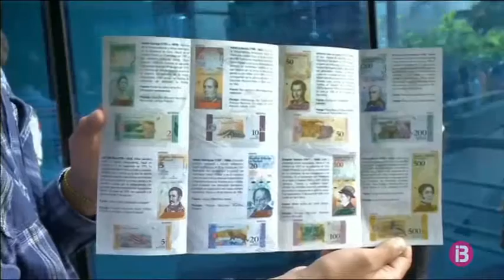Mauricio Macri denunciarà el govern veneçolà davant la Cort Penal Internacional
Mauricio Macri vol que la Cort Penal Internacional investigui els presumptes delictes contra la humanitat comesos pel govern de Nicolás Maduro. En les pròximes setmanes, i probablement amb el suport de Colòmbia, Xile i el Paraguai, presentaran la sol·licitud davant el tribunal. Macri, diu, està convençut que a Veneçuela es violen sistemàticament els drets humans, atropellant la oposició i els ciutadans en general.

Aquest dilluns, els veneçolans s’han despert amb cinc zeros menys als seus comptes bancaris. El govern de Maduro ha posat en marxa la reconversió del bolívar, que passa a anomenar-se bolívar sobirà. A més, el salari mínim del país es multiplicarà per 35 a partir de dia primer de setembre. Són mesures que ja han provocat una pujada generalitzada dels preus. Una hiperinflació que, segons el Fons Monetari Intenacional, tancarà l’any en 1 milió per cent.

Davant tots aquests canvis, els partits opositors han convocat una aturada i una protesta nacional i també volen debatre les conseqüències de les mesures econòmiques en una sessió extraordinària al Parlament.

Mentrestant, l’èxode massiu de veneçolans cap a altres països llatinoamericans ha provocat alguns incidents, com l’atac a un centre d’immigrants al Brasil. A més, alguns països comencen a exigir-los el passaport per entrar.

Davant això, l’ONU demana a les nacions d’acollida que es respectin els seus drets i la seva dignitat. Els Estats Units ha anunciat que durà un vaixell hospital en aigües colombianes per fer front a l’arribada de milers de veneçolans.